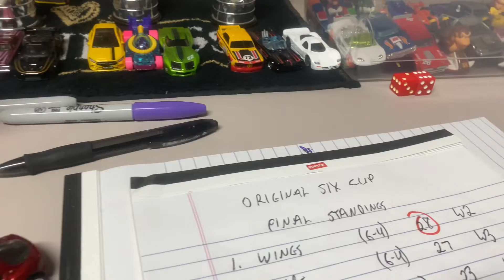Original Six Cup Final Round Final Matchup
Wings vs Rangers

Our final matchup. A tight battle for first place comes down to the wire. Will the Wings hang on or allow another team to take first?